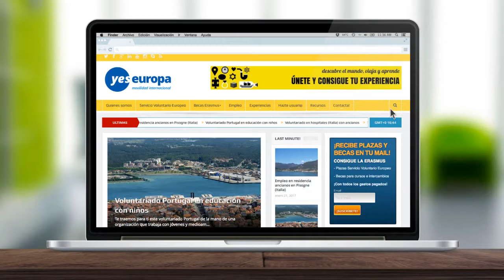Cómo encontrar plazas voluntariado (gratis) 🚀!!!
Deja un comentario si quieres que te orientemos para encontrar la mejor plaza de voluntariado para ti.

// PLAZAS VOLUNTARIADO SIN PAGAR //

Te ofrecemos ofertas de voluntariado europeo en todos los países de la UE como Francia, Alemania, Italia, Estonia, Reino Unido, etc...

// CONECTA CON YESEUROPA //

➡ YesEuropa en Google+: goo.gl/tfvwrA
➡ YesEuropa en Facebook: goo.gl/sYuXLA